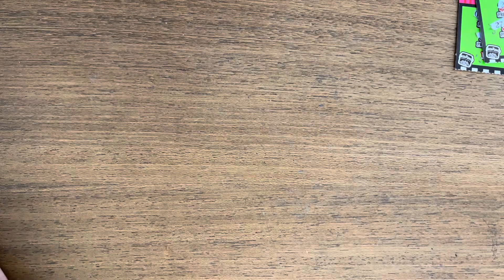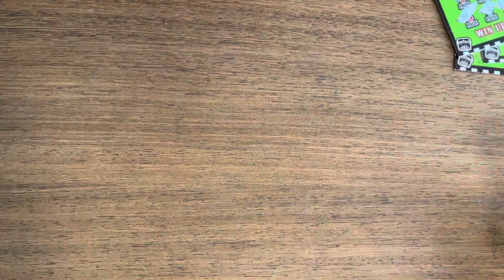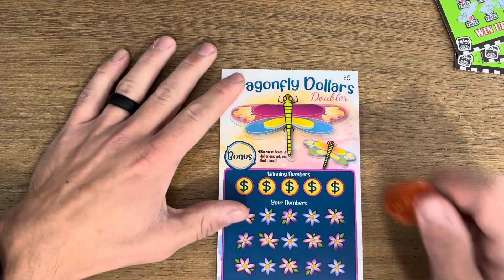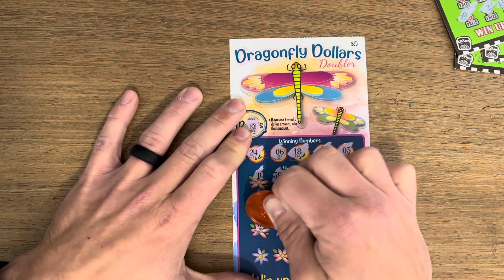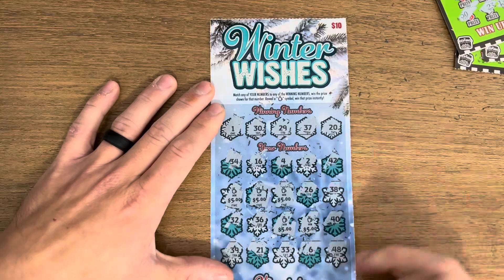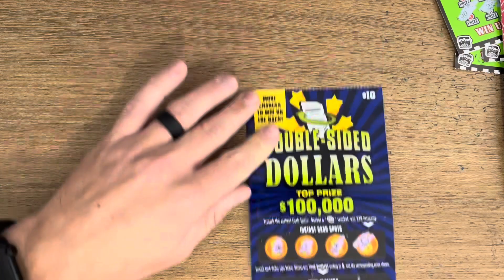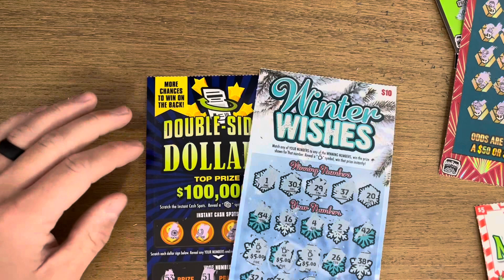Couple of fun wins on $50 scratch ticket session from the Idaho Lottery!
Fun session with some pretty good wins! Scratching $50 of tickets from Idaho state lottery!

My setup!
Scratcher tools!
Phone Stand!